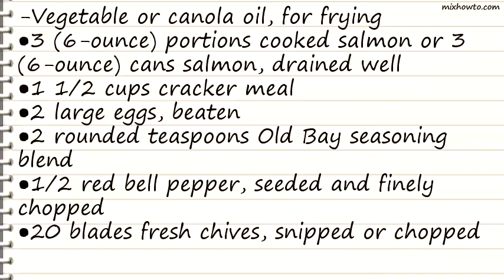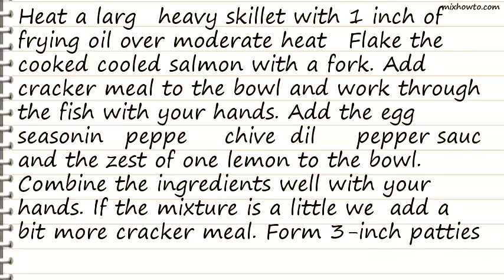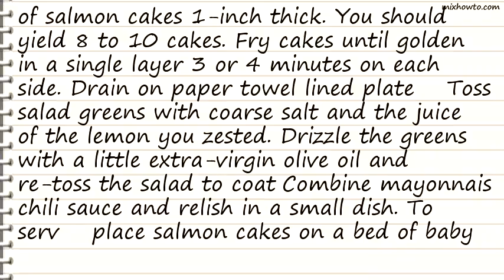Recipe Salmon Cakes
INGREDIENTS:
-Vegetable or canola oil, for frying
●3 (6-ounce) portions cooked salmon or 3 (6-ounce) cans salmon, drained well
●1 1/2 cups cracker meal
●2 large eggs, beaten
●2 rounded teaspoons Old Bay seasoning blend
●1/2 red bell pepper, seeded and finely chopped
●20 blades fresh chives, snipped or chopped
●2 to 3 tablespoons fresh dill, a handful, finely chopped
●1 teaspoon cayenne pepper sauce
●1 lemon, zested and juiced
●Salad greens
●Coarse salt
●Extra-virgin olive oil, for drizzling
●1/2 cup mayonnaise or reduced fat mayonnaise
●1/2 cup chili sauce
●2 tablespoons dill pickle relish